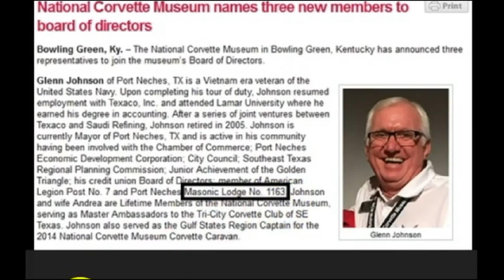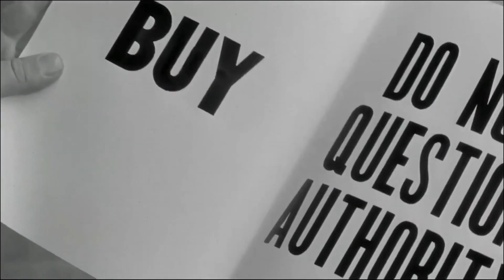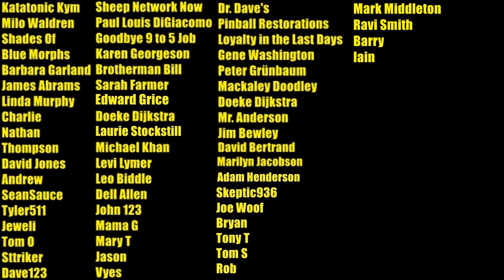Corvette Museum Sinkhole Freemason Hoax - They Live Truth 2014 Original